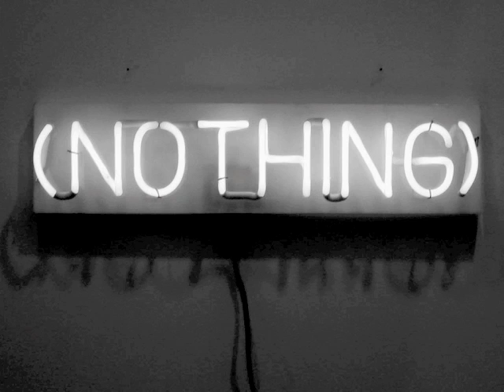SG - NoThing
Written October 2011. Recorded in 2011.